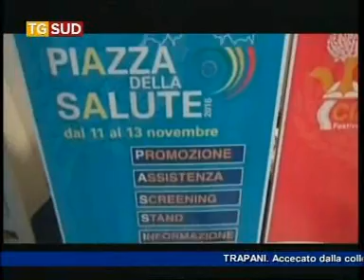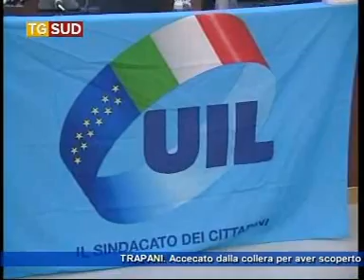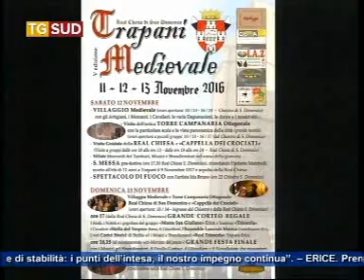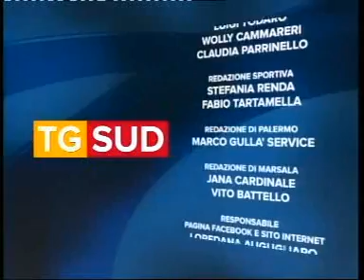Tg 9 Novembre 2016